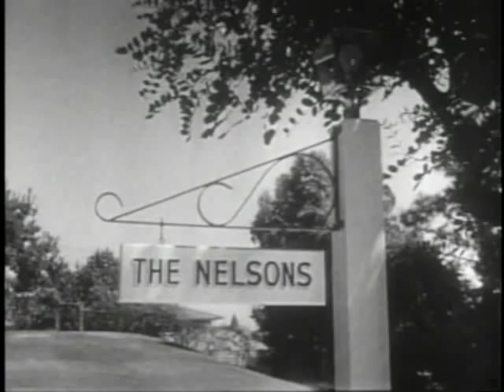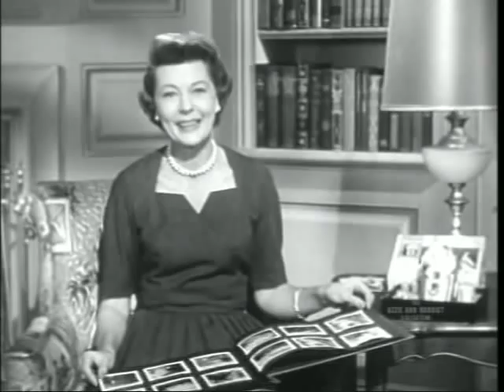The Adventures of Ozzie & Harriet - 11 Show Openings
From S1-14...Here's Ozzie, his lovely wife Harriet, the older of the Nelson boys David and the irrepressible Ricky.